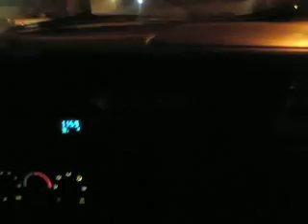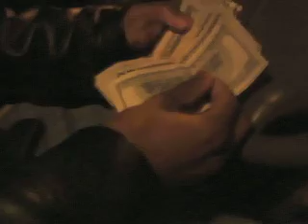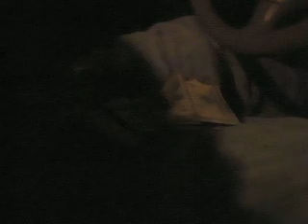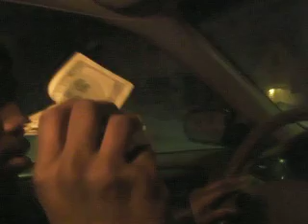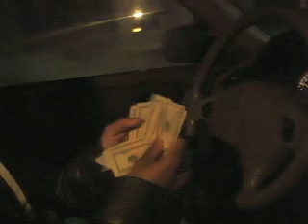$ Young Guidance $ Loggin In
Snowball Effect Yep!!!